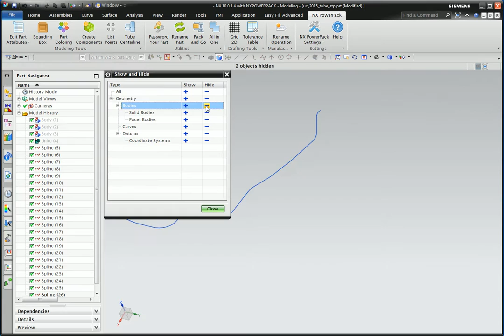NX Powerpack Tube Centerline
3D cső középvonalának és hosszának meghatározása